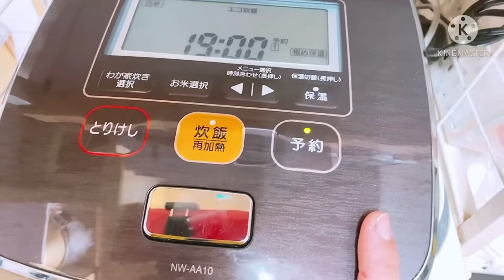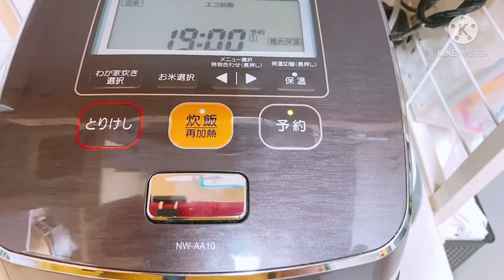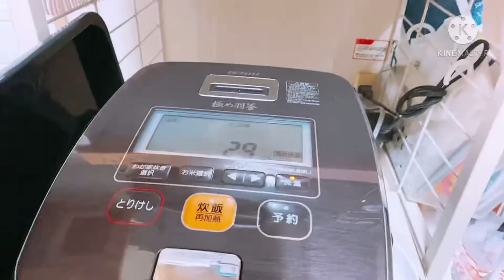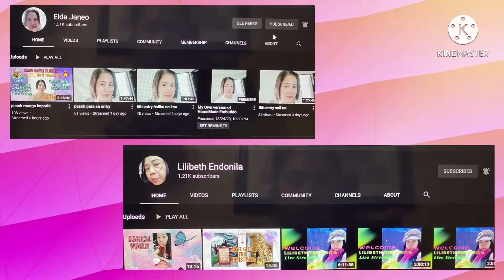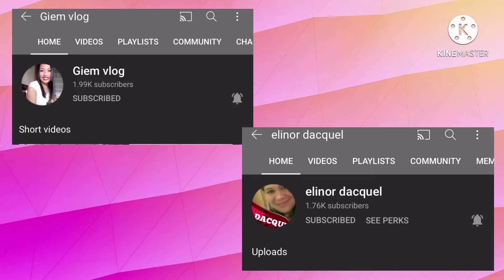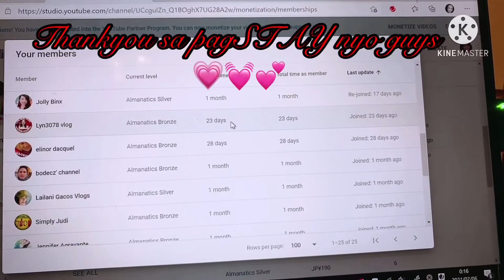SHARING HOW TO COOK RICE🍚 IN A LITTLE TWIST OF JAPANESE STYLE || Alma Fiel Channel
*Magtakal ng bigas kung ilan ang gusto mong saingin.
*hugas an ito ng mabuti hanggang sa maputi na ang sabaw.
*pagkatos lagyan ng tubig na kung ilang takal ang bigas ganun din ang tubig.
*pagkatapos ipasok sa loob ng rice cooker at hayaang nakababad muna ang bigas sa tubig ng 30mins. Bago mo i-on ang rice cooker. Or kung pwd I-set , set mo sa time na gusto syang maluto. Npakasarap ng kanin. Promise.

PS. Ang kalalbasan ng kanin baka nagdepende Lang din ng bigas sa bawat bansa.
Basta dto sa Japan sobrang sarap ng kanin nila. Kaya ako tumataba lalo pat sobrang taas ng calorie ng kanin☺️😊🥰🙏🏼 Thankyou guys.